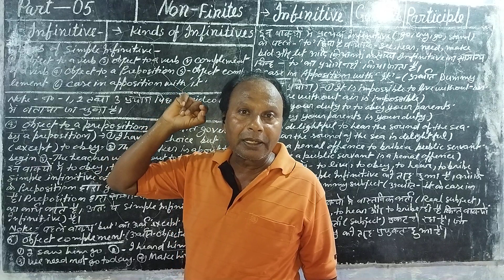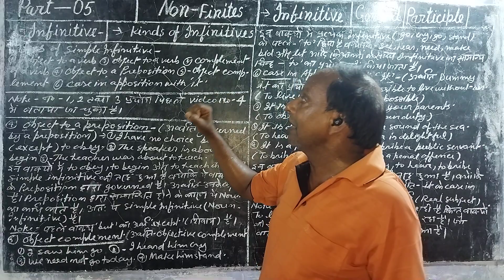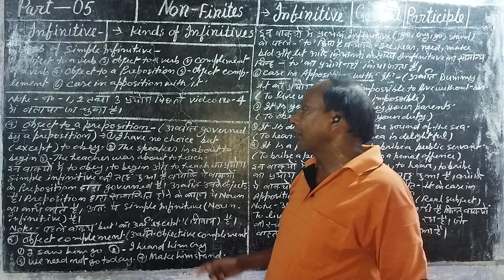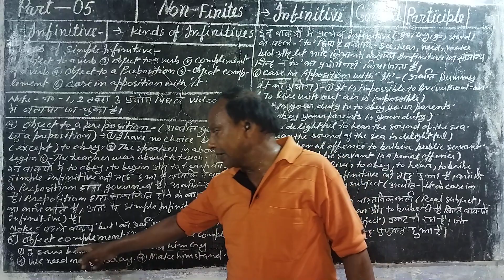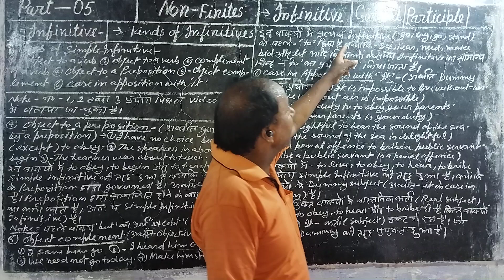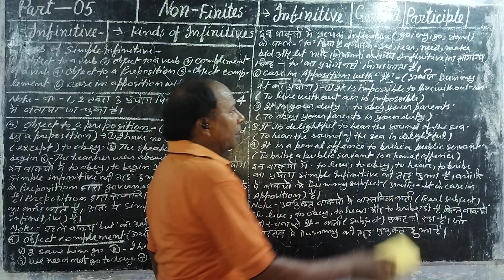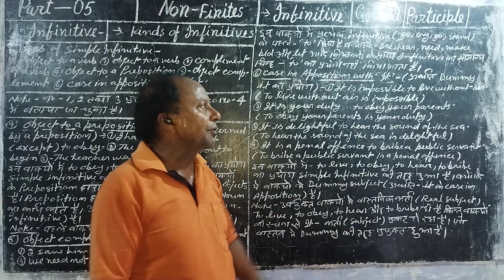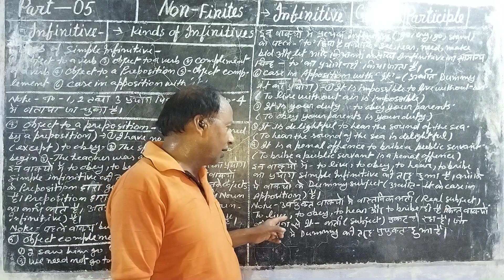Part 5 Infinitive. Non. Finite form of the verbs